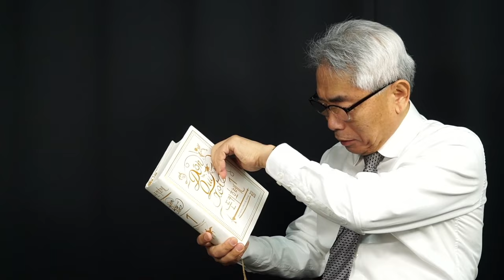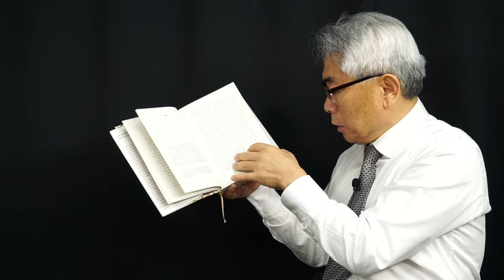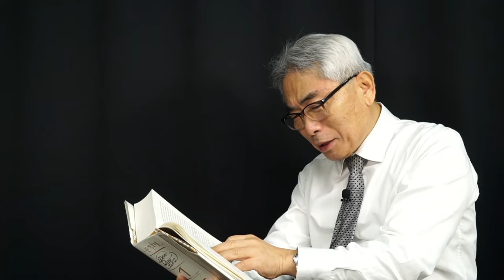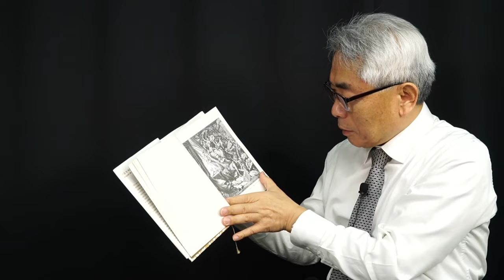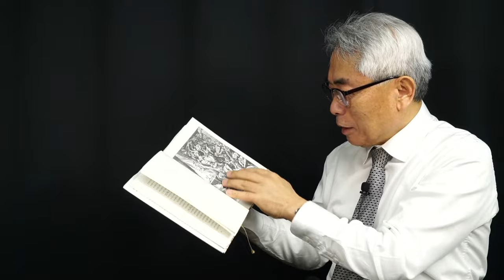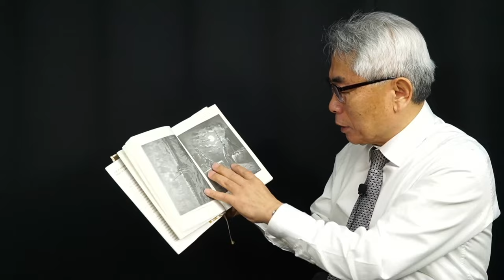위대하지도 초라하지도 않은 책 이야기/돈키호테6/드디오 책 읽기 시작/ 라 만차 이달고 미치기 시작하다